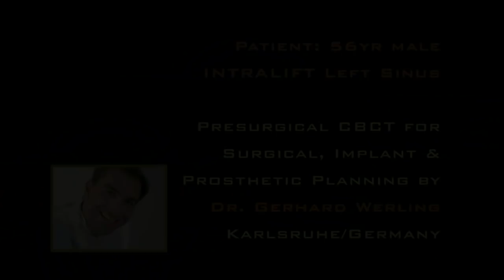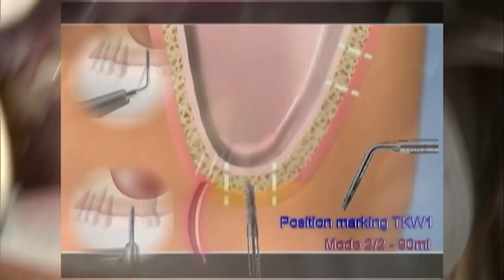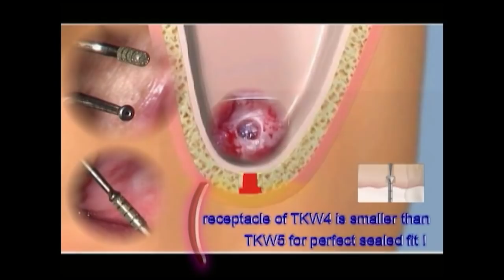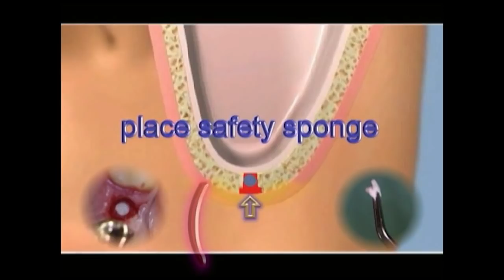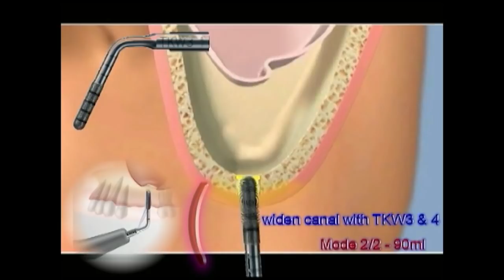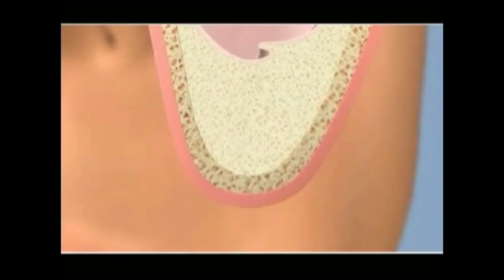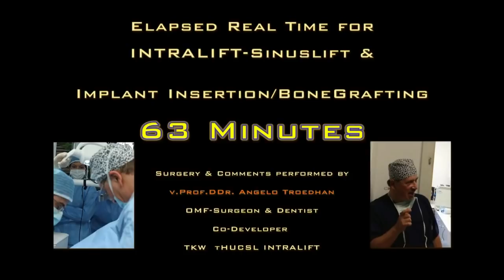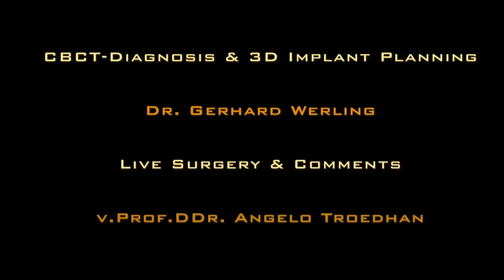INTRALIFT Sinuslift Live Surgery and simultaneous implant insertion real time with German comments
(Deutscher Titel: Das wundarme Sinuslift-Verfahren zum Knochenaufbau im Oberkiefer für ein Implantat oder mehrere Implantate mit deutschsprachigen Kommentaren, entwickelt von Prof.Dr.Dr. Angelo Trödhan, Prof.Dr. Andreas Kurrek und Prof.Dr.Marcel Wainwright)

This official teaching video issued by the International Academy for Ultrasonic Surgery and Implantology demonstrates the exact surgical protocol for the transcrestal Hydrodynamic Ultrasonic Cavitational Sinuslift (tHUCSL-INTRALIFT)-Tips for Piezotome II and Implant Center II developed by TKW-Research Group.

The video shows an almost uncut live-surgery including German comments, hints and tips performed at a hands-on workshop at the clinic of Dr. Gerhard Werling, Karlsruhe/Germanyin May 2012.

Prior 3D-CBCT-planning is demonstrated as well as immediate post-surgical CBCT with the result of the surgery and a comparison to the planning (this section of the video had to be cut short due to time limit restrictions for YouTube-Video-uploads).

Surgery and comments were performed by v.Prof. DDr. Angelo Troedhan, member of the TKW-research-group and current president of IAUSI

We kindly thank Marion Amon GmbH for the production of the video and free availability on YouTube. Copyright by Marion Amon GmbH 2012.